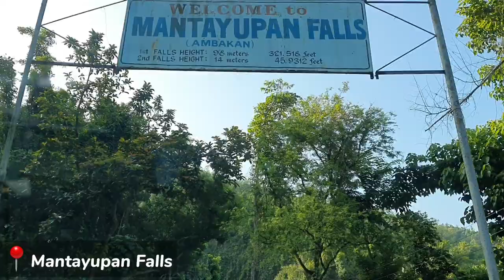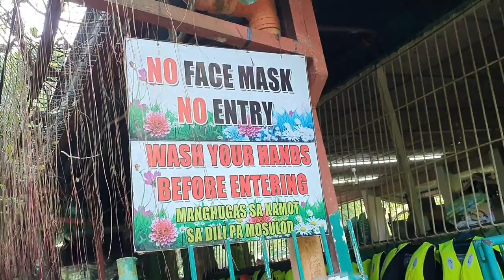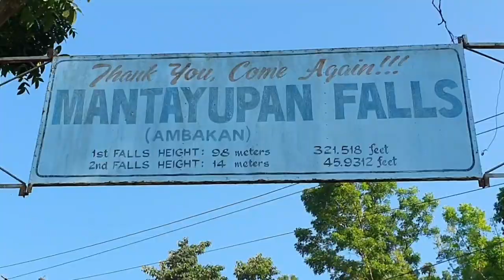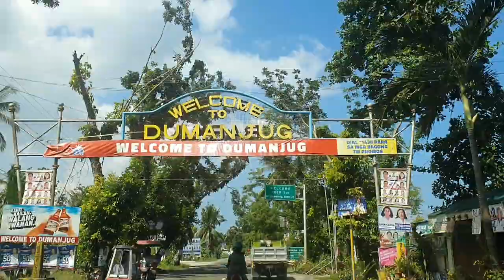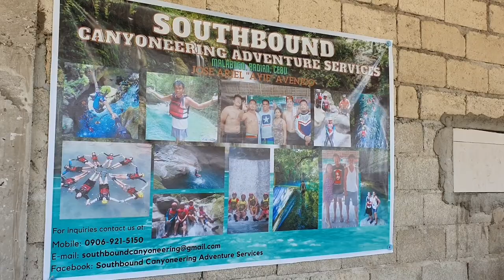CEBU 2022 Day 2: Moalboal Sardines run and Sea turtle encounter, Mantayupan falls | Oslob room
CEBU VLOG 2022 #2: Moalboal Sardines run and Sea turtle encounter,  Mantayupan falls | Oslob room

🔸️4,488 per head (3 days & 2nights joiner's rate)

DAY 2: Moalboal tour
📌 Mantayupan falls
📌 Sardines run
📌 Sea turtle encounter